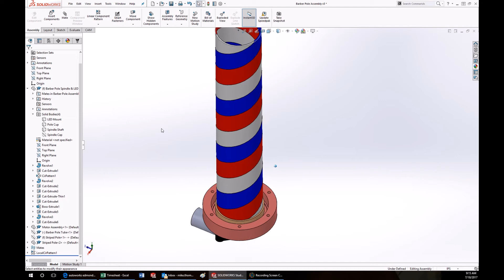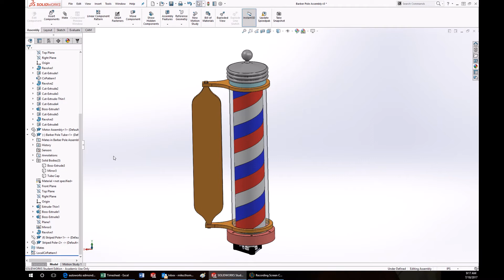Desktop Barber Pole - Mikes Inventions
I show you how I turned a bunch of scrap parts, and some 3D printed ones, into this desktop gag-gift.

I used an old motor and gearbox assembly from an old HP printer. Then I 3D printed some parts on a Craftbot and a Lulzbot Taz 5 to attach everything. The clear tubes came from some WoodCraft lathe tools and were spray painted in stripes. The sign and supports were laser cut on a Universal Laser Systems PLS6150D. The base portion was made from 6 pieces of 3/8" Baltic birch, and mitered so they slope 5 degrees. It was stained with Dark Walnut Minwax and powered by 4 AA batteries in the base.